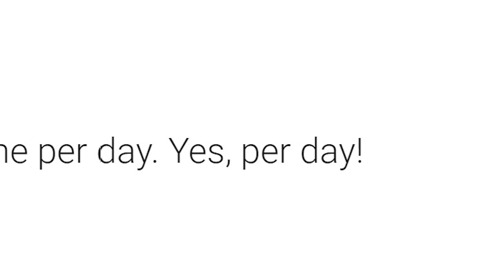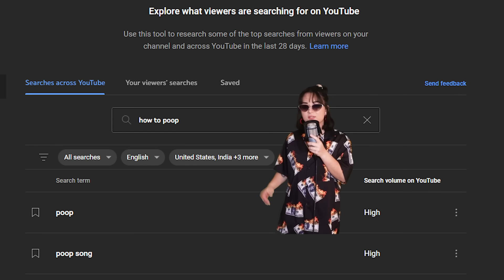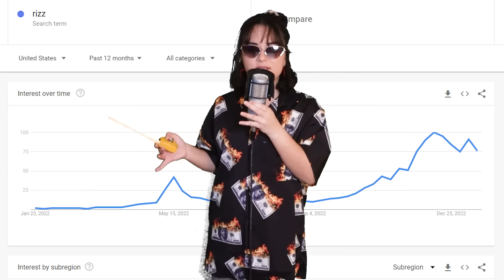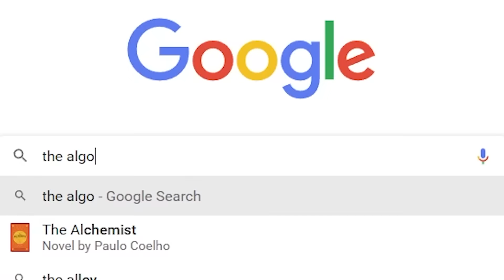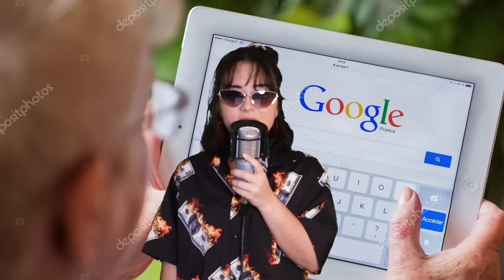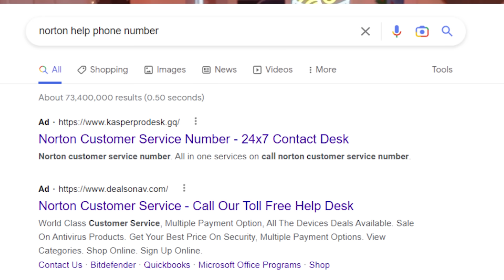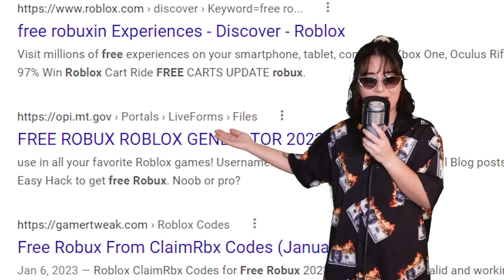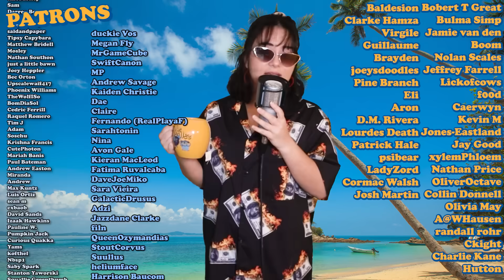How Does Google Autocomplete Work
to get 14 days free and let Aura go to work
protecting your private information online

━BUSINESS━
━CHAPTERS━
00:00 How Does Google Autocomplete Work
01:02 Why Does Google Autocomplete Exist
02:55 How Does Autocomplete Work
03:39 Aura Ad :-)
04:55 Autocomplete yaya
05:02 Trending Topics
05:38 Overall Popularity
05:58 Search History
06:53 Location and Language
07:07 SoOoOo that's autocomplete uwu~*
07:26 The Algorithm
10:14 Google Search Scams
12:33 PREDICTION... NOT Suggestion
13:27 Censorship
14:16 Does Google See The Dark Web
15:00 Thanx4Watching xoxo Gossip Girl